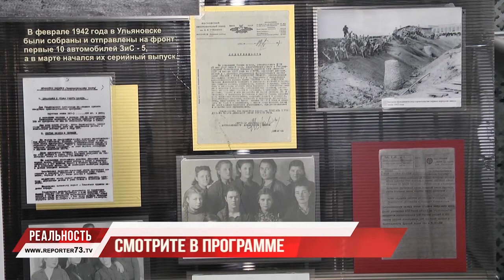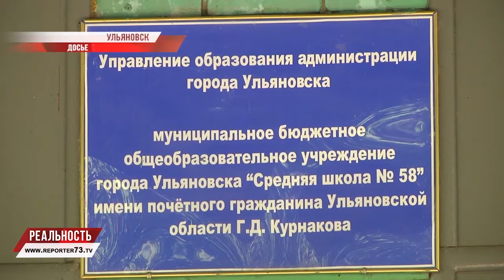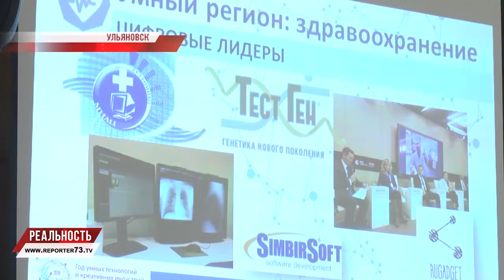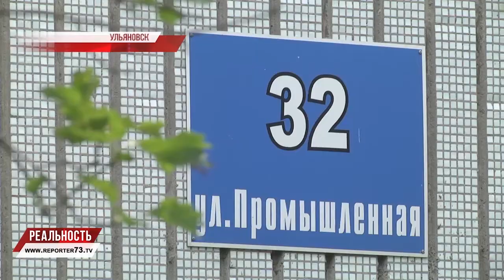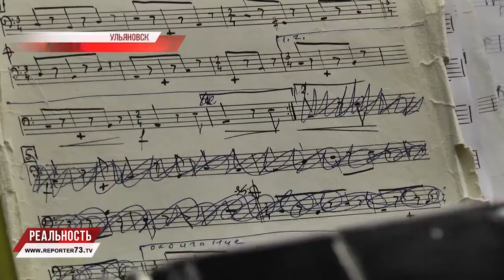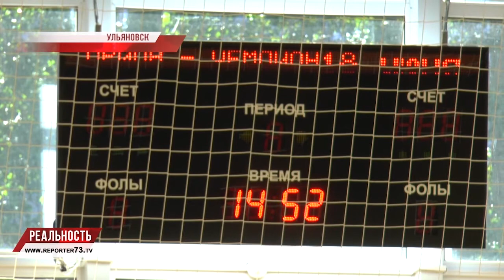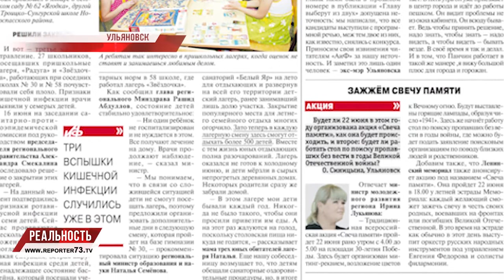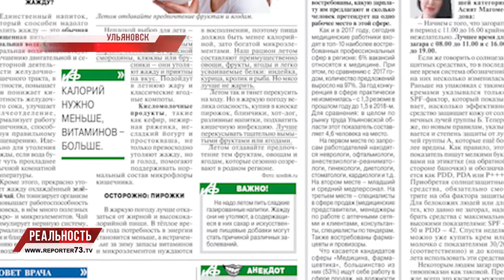РЕПОРТЁР73. РЕАЛЬНОСТЬ 20.06.18